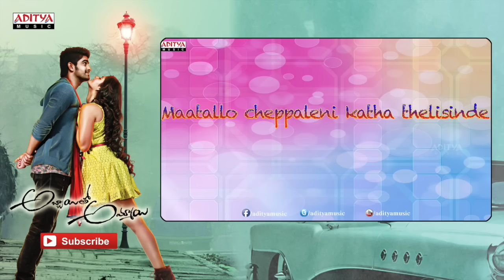Edhuru Choosthunna Song - Abbayitho Ammayi Songs With Lyrics - Naga Shaurya, Pallak Lalwani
Watch & Enjoy Edhuru Choosthunna Song from Abbayitho Ammayi Movie, Starring Nagashourya, Palak Lalwani. Music composed by Music Maestro Ilaiyaraja, Directed by Ramesh Varma & Produced by Ramesh Varma under the banner of Kiran Studios...

Song Name - Edhuru Choosthunna
Lyrics : Rehman
Singers : Vibhavari